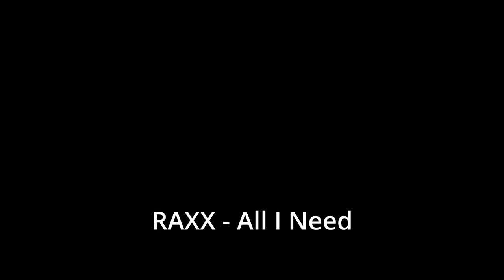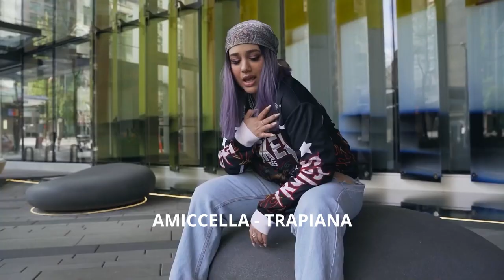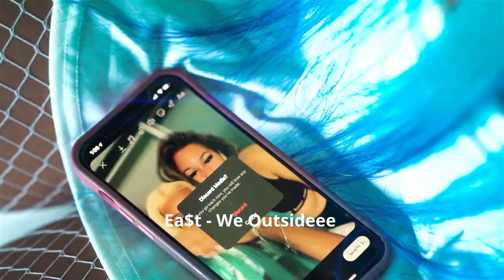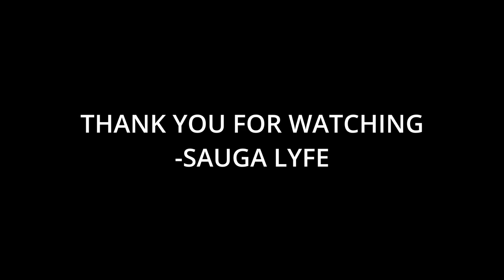Top Canadian Female Rappers to Blow Up in 2023